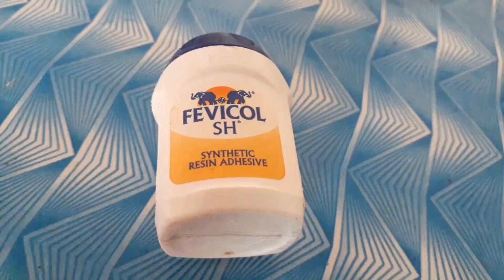Hat for Barbie dolls.....try at home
Hat made of old waste cloth and a waste cap.